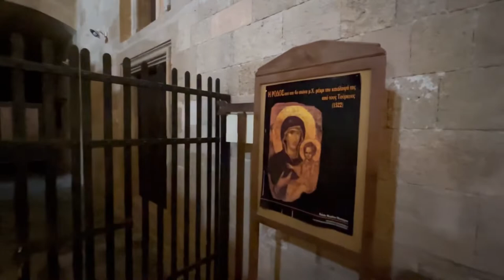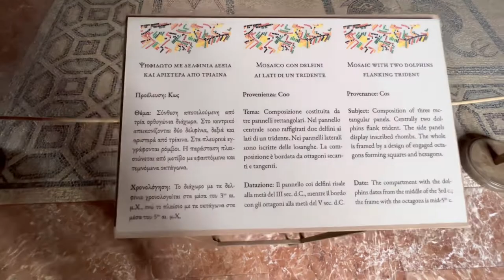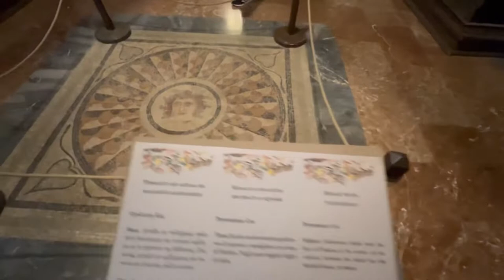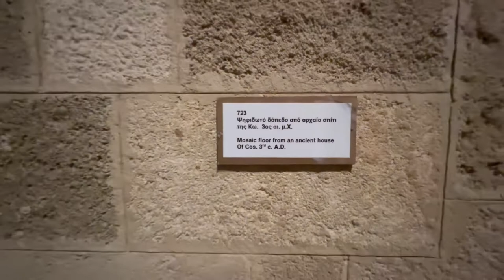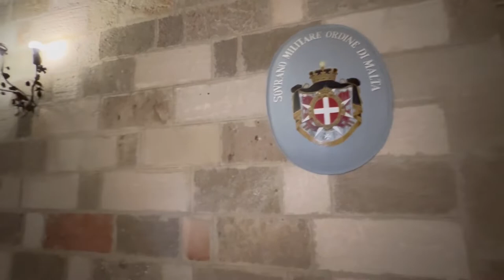A Complete Tour Of The Palace of the Grand Master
A complete tour of the Palace.  A peek into all the rooms that is open to tourist.

The palace is a medieval castle with Gothic architecture.  The palace was previously a fortress for  the Knights Hospitaller that functioned as a palace, and their headquarters.

TRIP INFO:
NCL March 30 -April 8, 2022🛳🚢⚓️
Welcome to one of my Grandest travels to date! I had the greatest pleasure of traveling on a 9 days Cruise to Valletta in Malta, the Greek Isles of Santorini, Mykonos and Rhodes. I also visited Palermo (Cefalu), Sicily (Italy), Kusadasi and Istanbul in Turkey. It was a whirlwind trip with constant on the go visits to exotic places and with beautiful vistas. Join me in the next couple of weeks as I post this fantastic trip!

ABOUT ME:
After years of traveling, I recently started turning some of my travel videos into vlogs and started vlogging my trips! All vlogs are filmed and edited on my iPhone 13 Pro Max.

Buckle up and come along with me. Let’s see the world together!

Intro Theme Music: Summer Shot Away

Musician: @iksonmusic

Musician: @iksonmusic